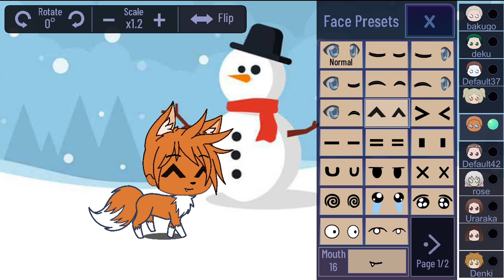Look what I just made